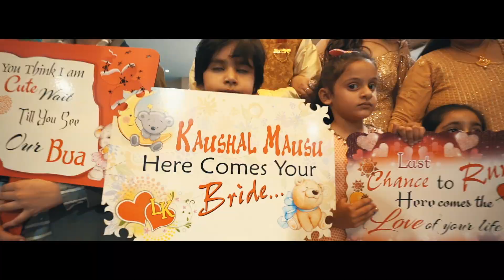Latika weds Kushal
wedding prom